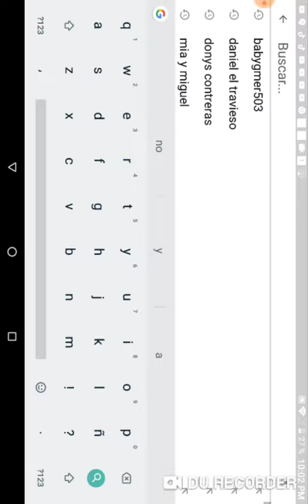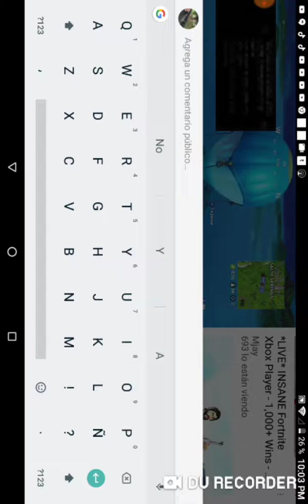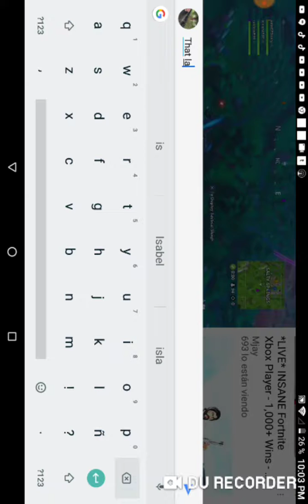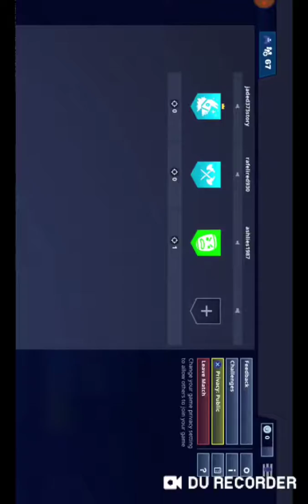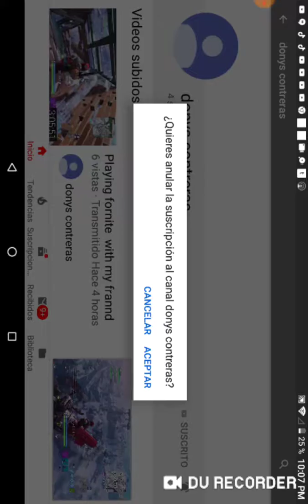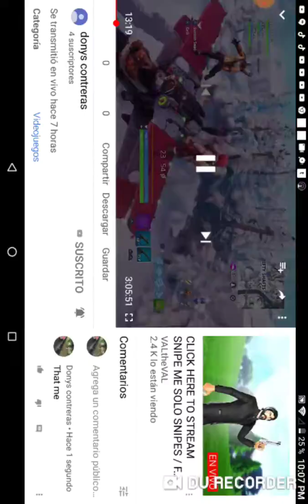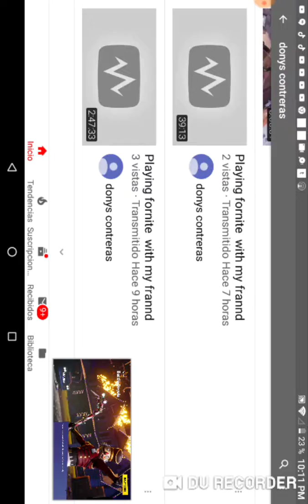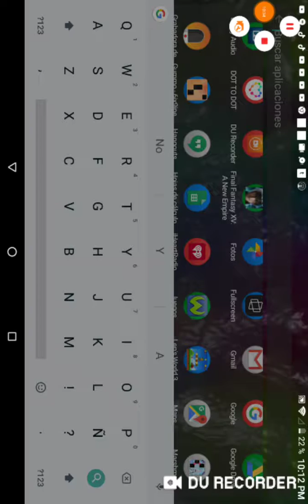Platino Sith muy fraand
Donys contrerasd